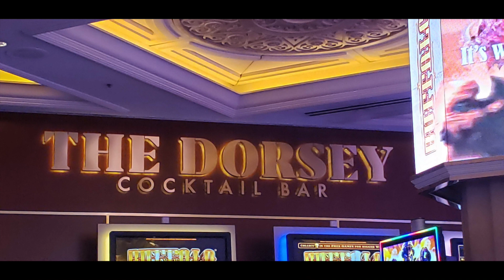Perpetual Odyssey 2020: Vegas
Oct 10th-11th, 2020: We took a quick overnight to trip to Vegas with a friend from work just because.